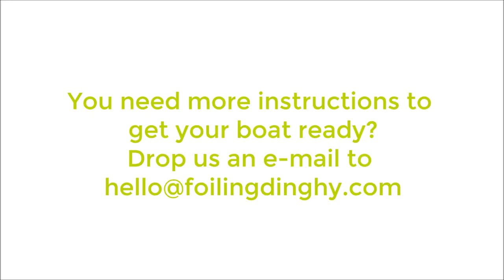How to set up the sail controls // The Foiling Dinghy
Here we show the sail controls in the following order: halyard, vang, cunningham & mainsheet.